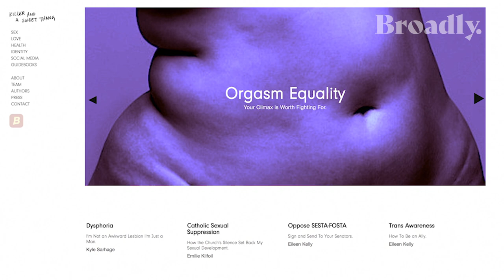Sex Expert Eileen Kelly on Relationships: Broadly Hotline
Romance takes energy, and we all could benefit from a little advice in the bedroom. In this episode of ‘Broadly Hotline,’ millennial sex and love expert Eileen Kelly joins Bunny Michael to offer tips on what you should and should not do when it comes to relationships—whether they’re new or old.